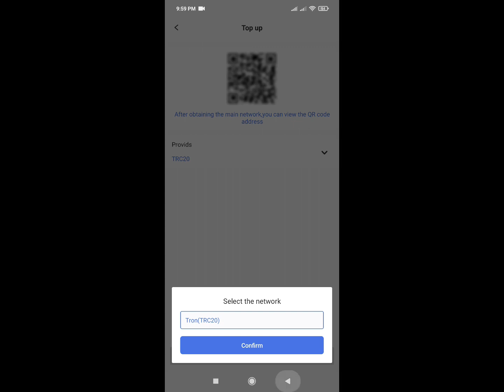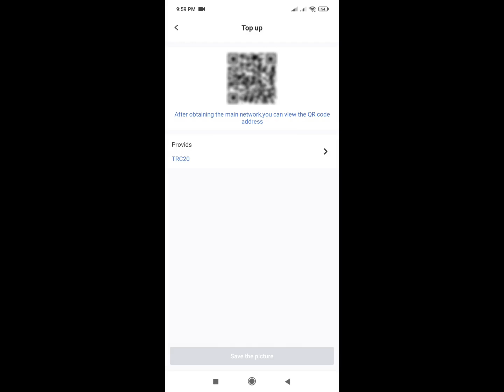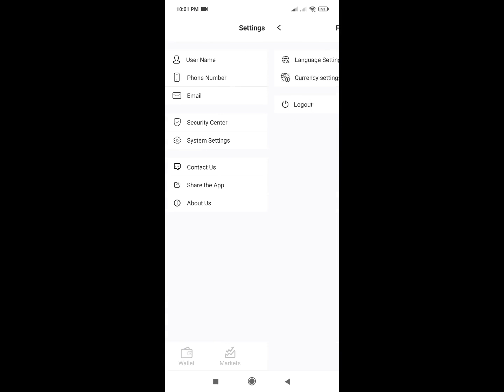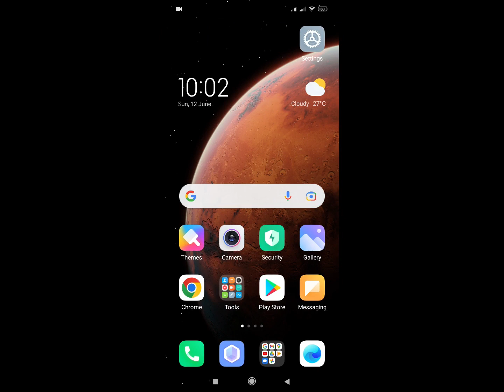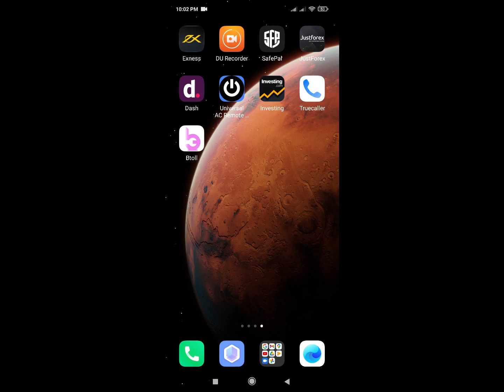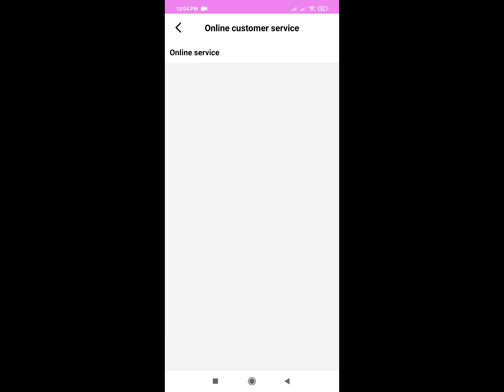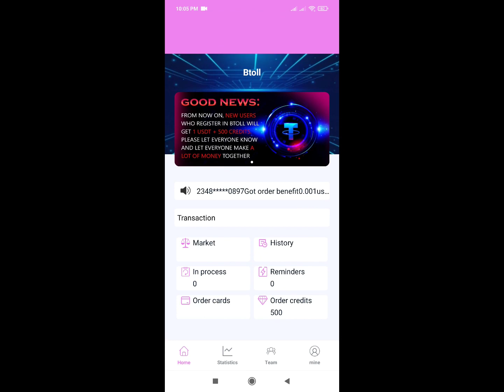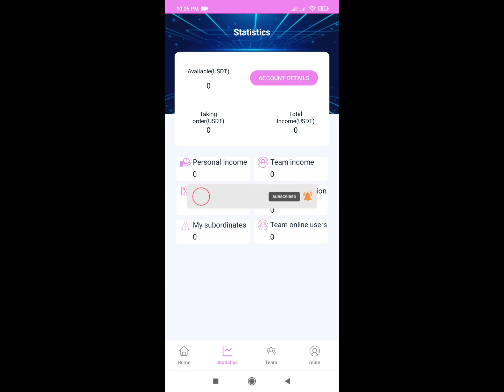BAYANI GAME DA BTOLL SAMI 4000$ DAGA KAWAI 200$ AND FREE 1$ FOR NEW USERS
INVITATION CODE :  6F7UQDF

FOR 1$ FREE JOIN THE TELEGRAM GROUP AND MESSAGE ADMIN.

I Abdul Saad, I am Not Advising You For Anything Investment you must do your own research (DYOR) and come to your own conclusions. The information is being presented without consideration of the investment objectives, risk tolerance, or financial circumstances of any specific investor and may not be suitable for all investors/traders.
once again.

thanks to you for watching

binance hausa,trading hausa,crypto,analysis hausa,yadda ake crypto,
sxp,cake,bnb,staking,price action,price prediction,safemoon,safemoon cash
crypto trading hausa,binance spot trading,analysis hausa,panda,panda inu token,ecc,efi token, trust wallet bscpad,crypto weekly,analysis
 bsc network